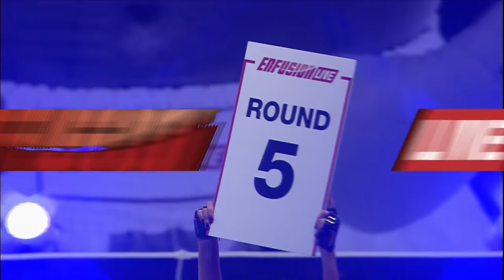Enfusion Live | Aleide Lawant vs Marisa Pires | Abu Dhabi UAE | World Title Fight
Enfusion World Title (-61kg)

Enfusion Live | Aleide Lawant (The Netherlands) VS Marisa Pires (Portugal) Abu Dhabi, UAE| 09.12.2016  | World Title Fight Welcome to the official EnfusionTV channel: THE MOST EXCITING SHOW OF KICKBOXING 🥊